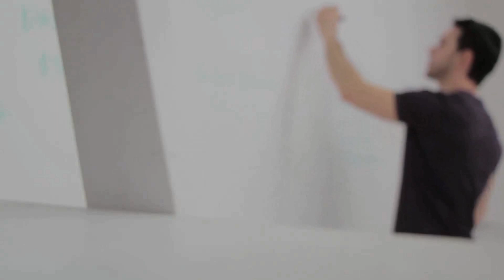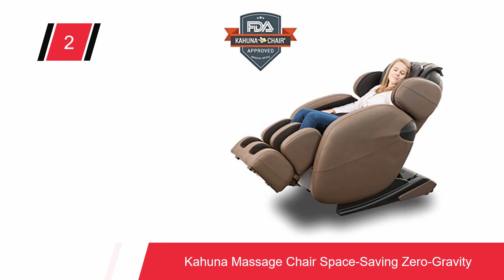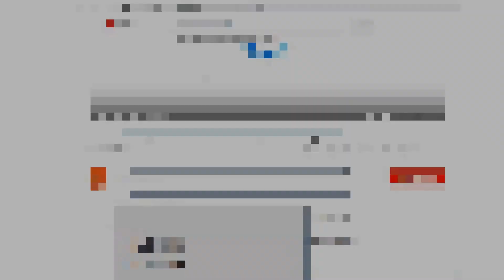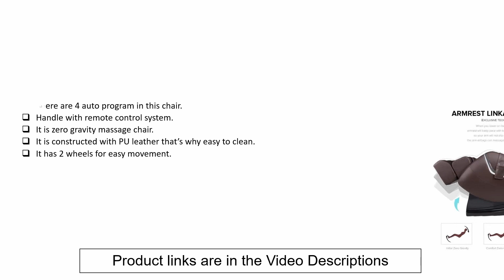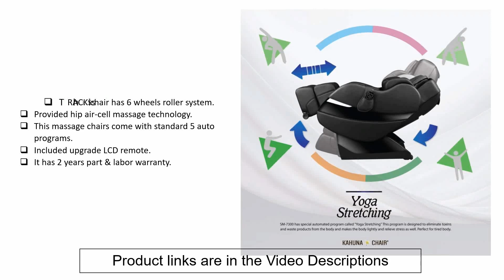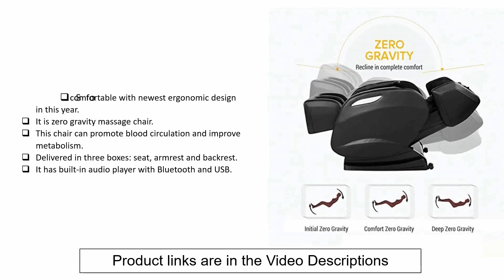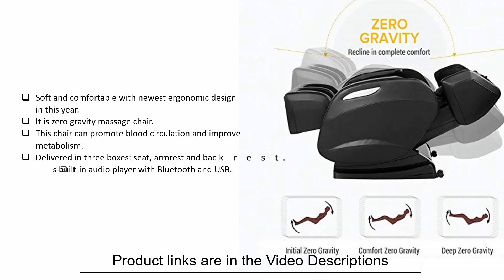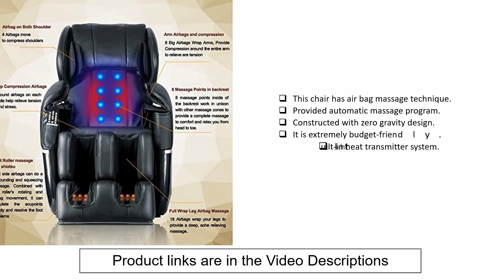Review : Best Massage Chair 2019 For The Money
Our Number One Choice : Kahuna Massage Chair LM6800 - ♚♚
After Doing research, we have picked Best Massage Chair based on customer reviews,quality, durability and many more.

List of Best Massage Chairs 2019

✔ 1. Massage BM-E730

✔ 2. Kahuna Massage Chair LM6800

✔ 3. Esright Massage Recliner Chair

✔ 4.Real Relax Zero Gravity Full Body Best Budget Shiatsu Electric Massage Chair

✔ 5.RELAXONCHAIR [MK-II PLUS] Full Body Zero Gravity Shiatsu Massage Chair with Built-In Heat and Air Massage System

✔ 6.Top Performance Kahuna Superior Massage Chair with SL-Track 6 Rollers - SM-7300

✔ 7.Electric Full Body Shiatsu Brown Massage Chair Recliner Stretched Foot Rest 06C

✔ 8.Full Body Massage Chair + 3yr Warranty. Electric Zero Gravity, Foot Roller, Shiatsu Recliner with Heat and Audio. Newest Real Relax Model :
best massage chair under 2000

✔ 9.Mr Direct Electric Full Body Shiatsu Massage Chair Foot Roller Zero Gravity w/Heat- Best massage chair under 1000$

✔ 10.Uenjoy Massage Chair Massage Sofa Zero Gravity Recliner Full Body Shiatsu Massage with Heat and Foot Rollers : best massage chair under 1000

Massage BM-E730 :  Best Massage Chair For The Money.

Relax conveniently with this massage chair which provides a speaker with Bluetooth connectivity so you can enjoy streaming your music while on the chair. It has a heating function for the back and air pressure intensity on three different levels.
The L frame shape of the chair consists of four rollers which slide easily into the zero gravity positions with a single push of a button.
It has a comfortable Grid Grain PU, a body shape scanning, and foot massage rollers.

Kahuna Massage Chair LM6800 : best massage chair in the world.
It has rollers with speeds which is adjustable and a body massage which is a custom fit using the automatic body scan feature. The zero gravity is available in three stages and the space saving technology reduces the space requirements to a distance of 3 inches from any wall surface.

Esright Massage Recliner Chair : best massage chair review

A 150-degree recline and 360-degree swivel are a few of the features of this massage chair. The reclining feature is manual and there is a heat function for the lumbar area. For an intensive massage, the chair comes with a sturdy PU leather with an armrest and back cushion which have a thick sponge padding.best cheap massage chair.
When the massage, vibration, or heating features of the chair are not in use, you can always relax with a cup of your favorite drink. There are two cup holders for storage while you can pull out a magazine to read through from any of the four storage bags available.

Best Massage Chair 2019 Buying Guide:

Buying the proper massage chair will seem to be a frightening proposition. of late the market is full of numerous massage chairs all that appear to own roughly a similar options at costs that might fine mean that these massage chairs set out of a similar industrial plant. However, if you dig deep these massage chairs vary quite bit within the details. to assist you create the simplest call once shopping for a massage chairs, we've got determined to compile a listing of the items you must look out for once obtaining a massage chair. to seek out out additional, continue reading our massage chair shopping for guide.

Ergonomics — Will the massage chair match me?
The applied science of a massage chair ar important. Most massage chairs on the market ar designed for the common person, for obvious reasons. However, if you’re taller or larger than average, you’ll ought to ensure that the massage chair are able to fit your needs. scan on-line client reviews to create certain of this.